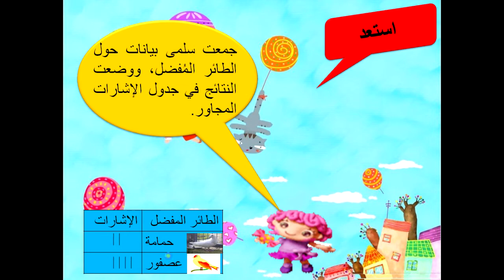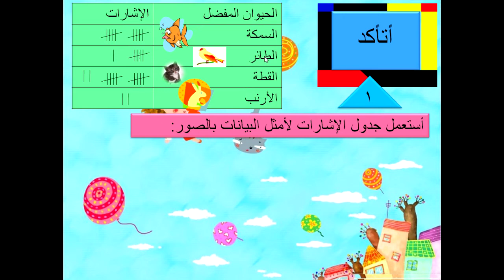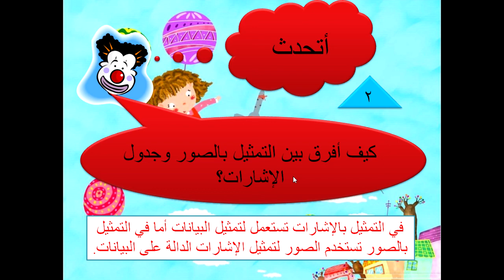مدارس أجيال الزرقاء مادة الرياضيات الصف الثاني الابتدائي درس التمثيل بالصور ص 86 ف1 1442هـ